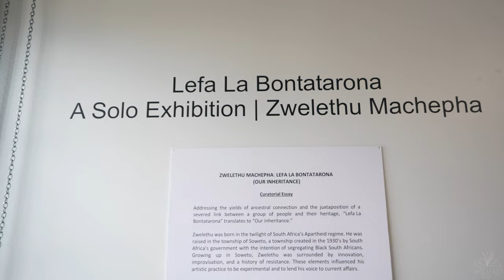Creating Timeless Art through Ancestral Connections | Dear Glory with Zwelethu Machepha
In this special episode of Dear Glory, we sit down with the incredibly talented artist, Zwelethu Machepha, as he takes us on an inspiring journey into his latest exhibition, "Lefa La Bontatarona: A Solo Exhibition," presented by Mitochondria Gallery in Houston, Texas.

Zwelethu's unique artistic voice is beautifully expressed through his distinct multiple exposure portraits and masterful blend of mediums - ink, charcoal, watercolors, phosphorus pigments, silk, and polyester threads. His work embodies the profound message of human and ancestral connections, bridging our complex outer and inner selves with the intimate connection between our bodies and our souls.

Join us as we explore Zwelethu's creative process, his captivating stories, and the transformative role of mistakes and criticism in his work. We'll also uncover the hidden elements of his art, discuss how he envisions his work being lived with, and delve into his rich cultural heritage.

Hey everyone! My name is Moriah Alise and I'm the founder of Alise Art Group, a visual arts management company that's all about helping artists build sustainable careers. As a friend, a sounding board, and an advice giver to many prominent art collectors, I also love introducing and guiding collectors in building their art collections. I've had many different experiences in this field and as I continue to learn, I feel a passion to share my knowledge with others.

This series is for all of us who are on the journey of discovering glory through art. Whether it's art collecting, for artists who are growing in their careers, for those who are passionate about visual arts, and for everyone who is leaving their mark through art.

Let's have a chat about our art world experiences, whether we observe from afar or get up close and personal. We'll bring in artists and art professionals for lively discussions and follow artists documentary as they create and grow.